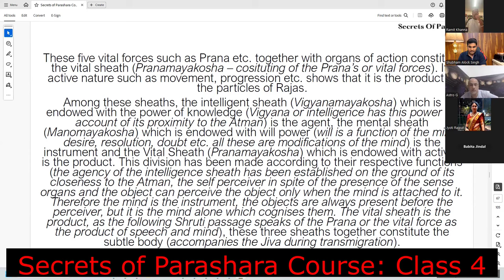Pancha Kosha and Astrology | Annamaya , Pranamaya , Manomaya , Vijnanamaya & Anandamaya Kosha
This video was a part of 'Secrets of Parashara' Course which you can join